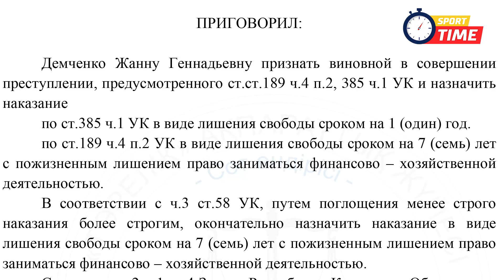БОМБА! КАК УБИВАЮТ СИНХРОННОЕ ПЛАВАНИЕ В КАЗАХСТАНЕ!!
Казахстанское синхронное плавание продолжает сотрясать скандалы.

Тренеры, спортсмены и их родители пребывают в шоке от действии руководства Федерации и тренерского штаба национальной сборной Казахстана.

В очередном выпуске программы "Олимпийский экспресс" на нашем канале SPORTTIMEKZ, мы погружаемся на дно бассейна и разбираемся в сути проблем этого прекрасного водного вида спорта!